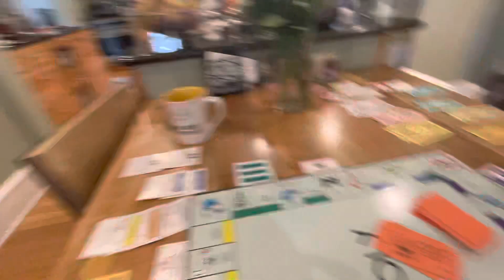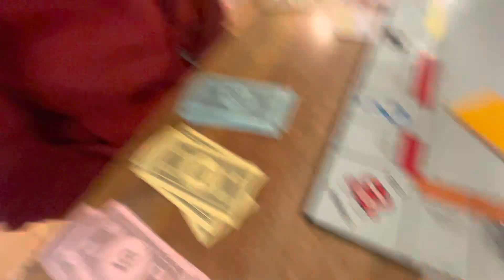Monopoly part 1